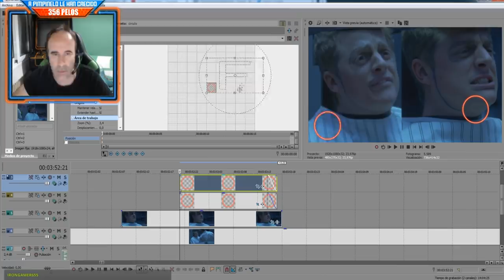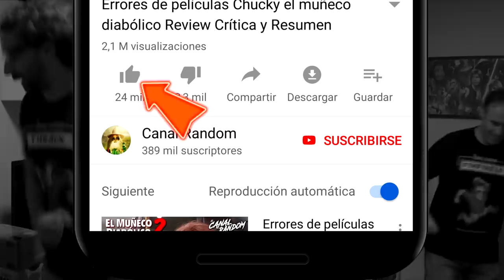ERRORES de películas HOSTEL 3 Crítica y Resumen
Colaboradores